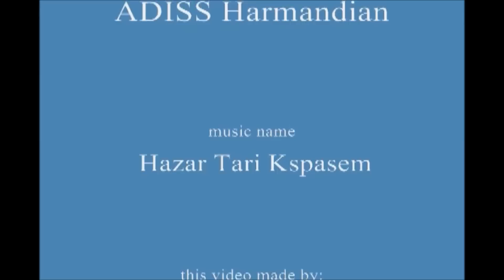Adiss Harmandian - Hazar Dari Kspasem